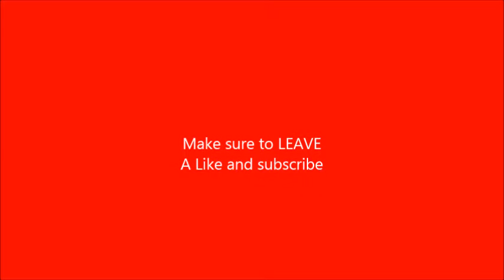Roblox - Phantom force - part 3